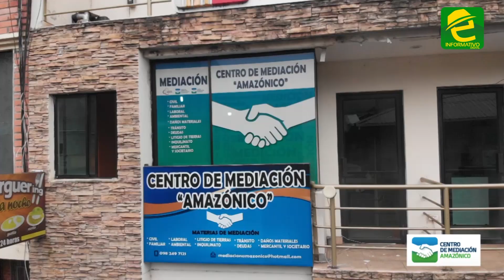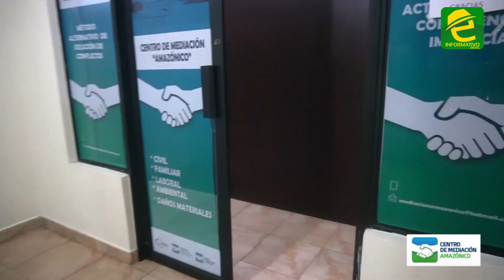Centro de Mediación Amazónico en Macas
Morona Santiago ya tiene una alternativa para la solución de conflictos. Centro de Mediación Amazónico

La mediación es una forma alternativa de solución de conflictos reconocidos por la ley y la constitución. Sus acuerdos son voluntarios, confidenciales e imparciales y tienen el caracter de ser sentencia ejecutoriada

Centro de Mediación Amazónico, es pionero en la región y cuenta con la certificación del pleno del Consejo de la Judicatura, con el único fin de llevar acabo mecanismos alternativos de solución de controversias que se encuentran reconocidos por la constitución y la ley.

Te ayuda en casos de:
* Cobros de deuda
* Accidentes de tránsito
* Pensiones alimenticias
* Tenencia, visita a los hijos
* Linderos, inquilinato
* Pagos de liquidaciones laborales
* Incumplimiento de contratos y más

Con la misma validez de una sentencia judicial, sin necesidad de gastar tiempo en juicios, através del díalogo puedes llegar a acuerdos con el apoyo de mediadores capacitados

Dirección: Soasti y 10 de Agosto